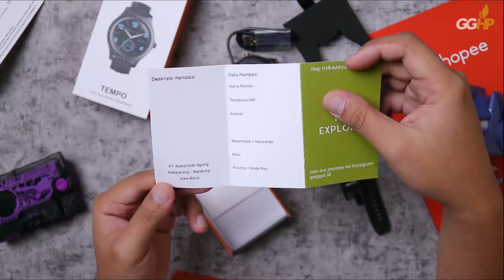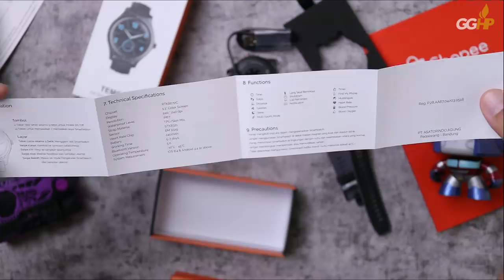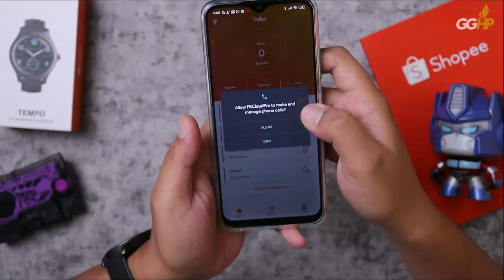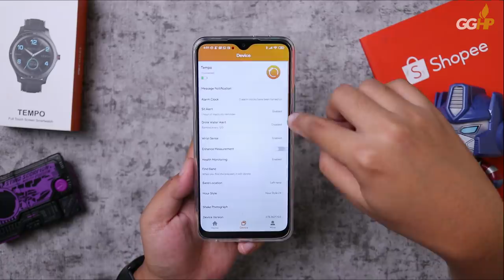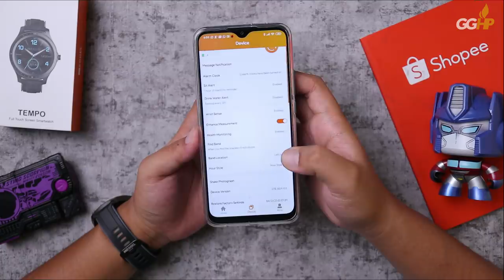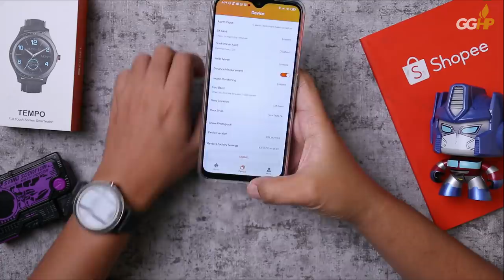EGGEL Rilis Smartwatch Rp349.000 Aja! Kupas Tuntas Fitur EGGEL Tempo!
Cari Smartwatch Murah? Klik More!

Cari TWS Bagus?

Belanja di Shopee? Klik aja